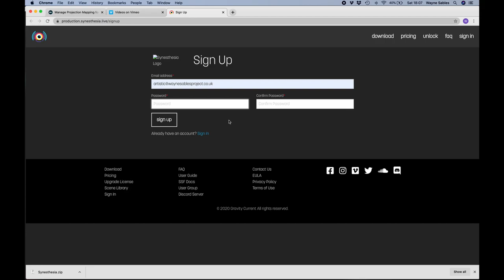Activate synesthesia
In this beginner tutorial, you'll learn how to use HeavyM Projection Mapping software to create stunning projection mapping effects. Whether you're a DJ, VJ, event planner, or just a creative enthusiast, HeavyM is a powerful tool for adding visual effects to your shows or events.

In this tutorial, we'll cover the following topics:

Installing HeavyM: We'll walk you through the process of downloading and installing the software on your computer.

Basic Interface: You'll learn the basics of the HeavyM interface and how to navigate through the various panels and options.

Importing Media: We'll show you how to import images, videos, and 3D models into HeavyM and how to create layers for your projection mapping.

Mapping: You'll learn how to map your projection area and how to adjust the size, position, and perspective of your media layers.

Effects: We'll cover some of the built-in effects that HeavyM offers and how to apply them to your media layers.

Live Control: You'll learn how to control your projection mapping in real-time using a variety of input devices such as a MIDI controller, a DMX console, or even your computer keyboard.

By the end of this tutorial, you'll have a solid understanding of HeavyM Projection Mapping software and be ready to start creating your own stunning visual effects.

So, grab your computer and let's get started!